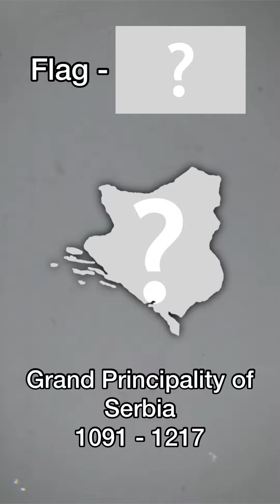Evolution of Serbia 🇷🇸 Part1〜Part2 Full version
Information provided isn't 100% accurate it's important to note that you can comment and criticize